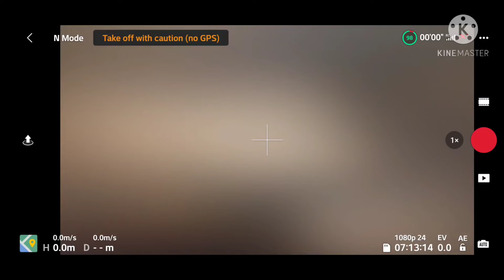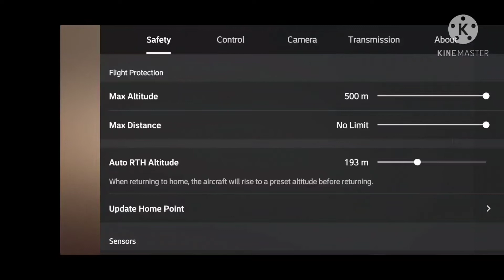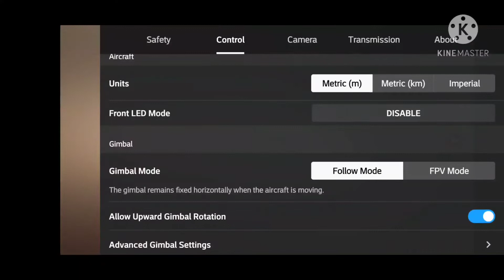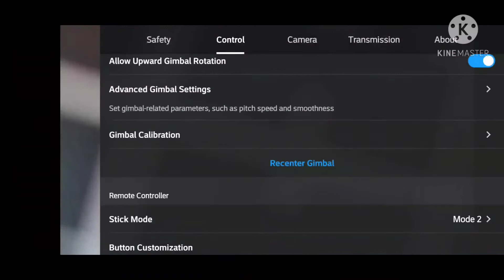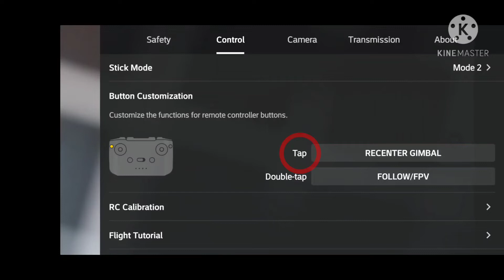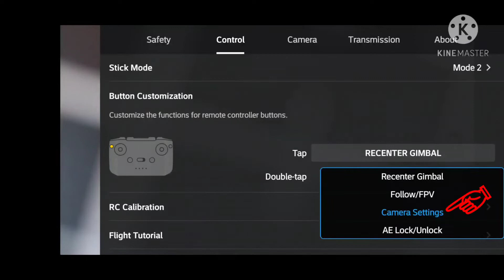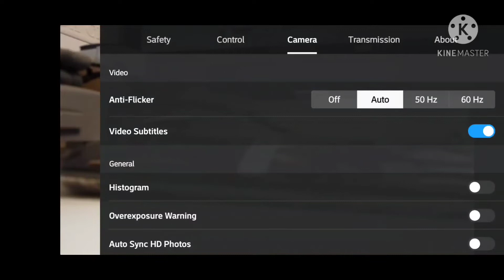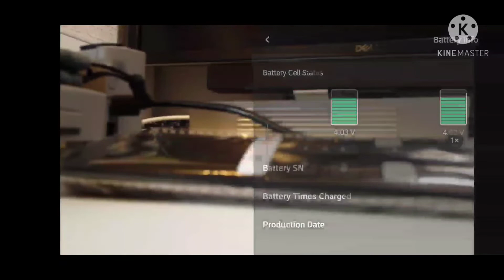Mini-2 Q&A回覆最近重點問題